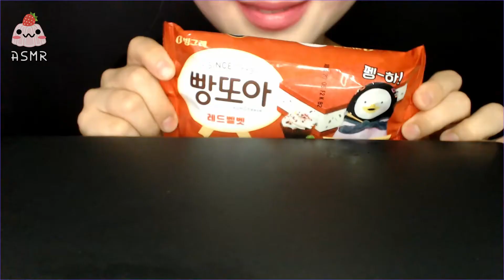ASMR SUB * 빵또아 먹방 ICE CREAM SANDWICH EATING SOUNDS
💛🍦🍞 CASTELLA ICE CREAM SANDWICH
빵또아
❤️🍦🍞 RED VELVET ICE CREAM SANDWICH
레드벨벳 빵또아
💚🍦🍞 MELON ICE CREAM SANDWICH
멜론 앙빵 디저트